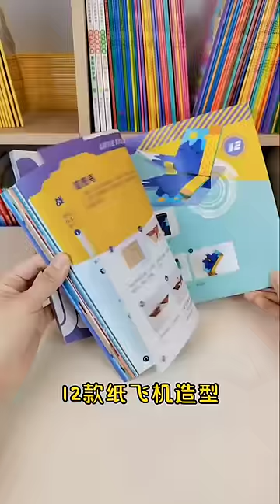Teenku 👼 ne uncle ko apne crane 👑 wali gadi se food deliver kara diya 😳